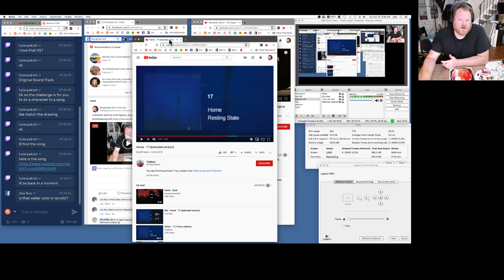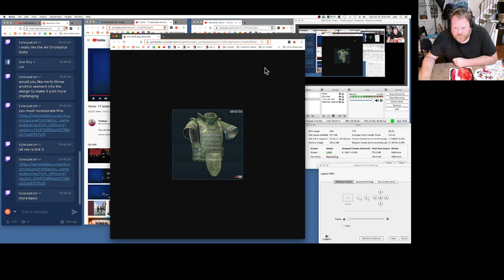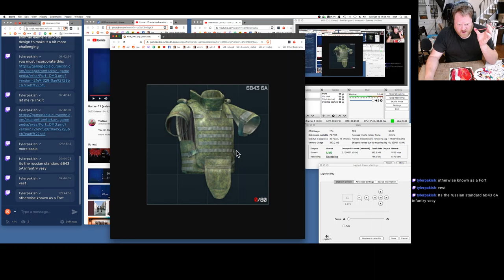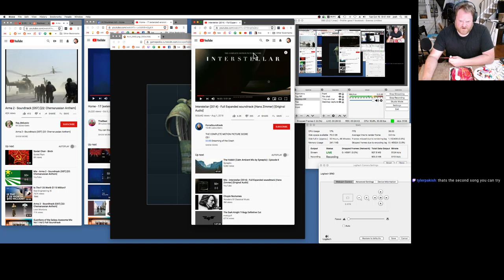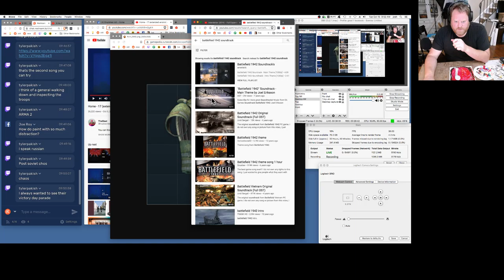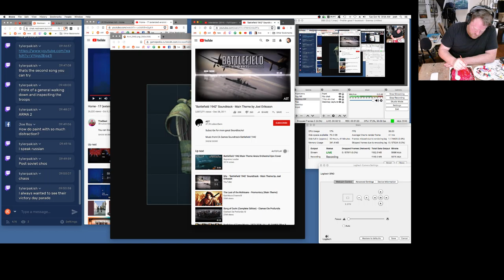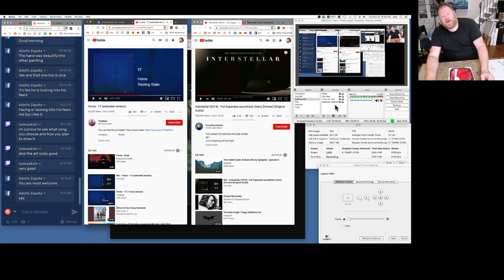Livestream painting "Into His Fears", part 1